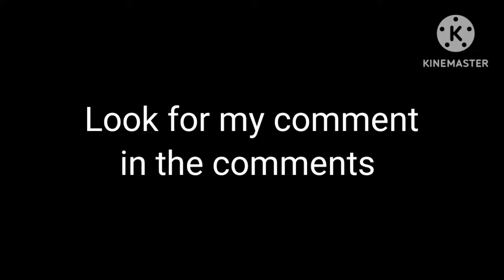GIRLS FRONTLINE react to Metal Gear Rising revengeance Armstrong boss fight (part 2/2)